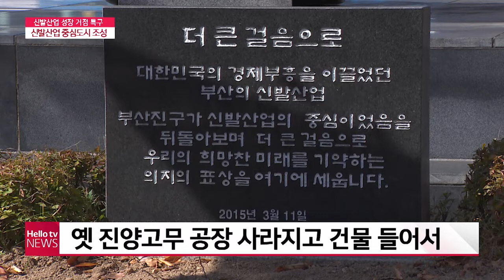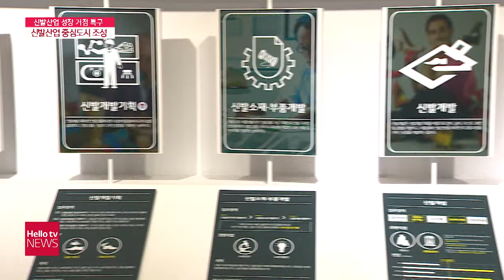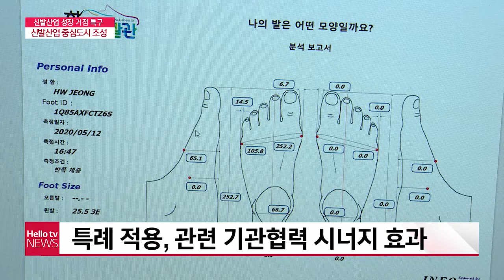부산진구 신발산업 옛 명성 되찾는다!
부산진구가 신발로 유명한 곳이라는 사실 알고 계셨나요?